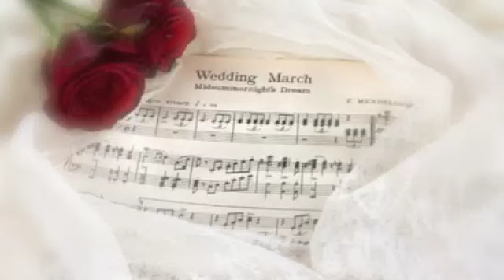Cerimonia - Adagio di Albinoni - Arpa e Violino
Intrattenimenti musicali per Cerimonie Civili e Religiose, Ricevimenti di Nozze, Feste private ed Eventi.